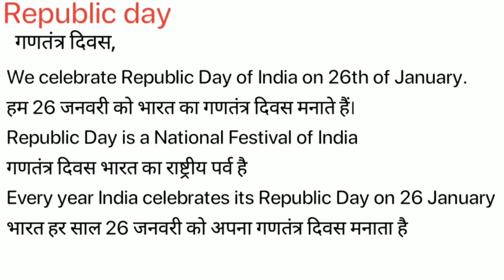Republic Day Meaning in Hindi/Republic ka Matlab kya Hota hai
Republic meaning in Hindi
Republic ka Matlab kya Hota hai
Republic ka Hindi Meaning
Republic explained in detail.

इस विडियो में मैं  ,Republic शब्द का इंग्लिश में अर्थ या मतलब क्या होता है इसके के बारे पूरी विस्तृत रूप से बताया .